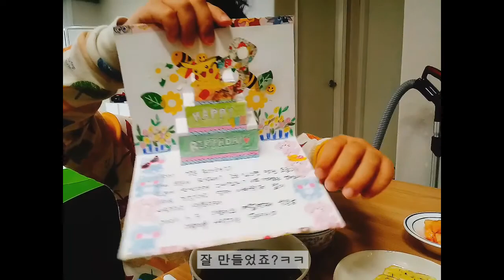vlog [삼월삼일] 아이 8번째 생일, 그리고 집콕의 시작, 일상의 기록들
힘든 하루하루가 쌓여벌써 한달이 지나갑니다.
아직 입학식도 못한 아이가 안타깝기도하고,
또 같이 시간 보내는것이 평생 지금 뿐이니, 감사하기도 하고 그렇습니다.
다들 건강 조심하시고 힘내세요 :D